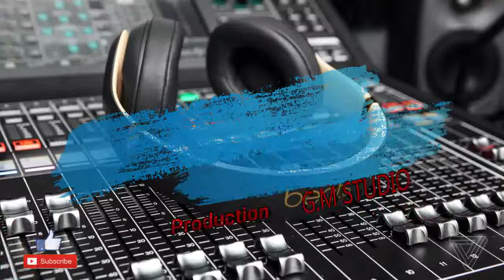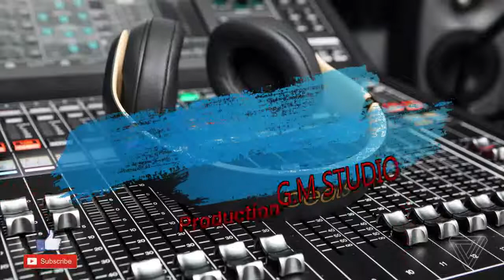Tho Khabhi Dekho Tho Zara || By G M Studio || New 2020 Function Song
G.M Studio Production